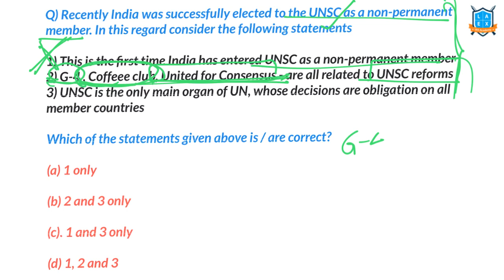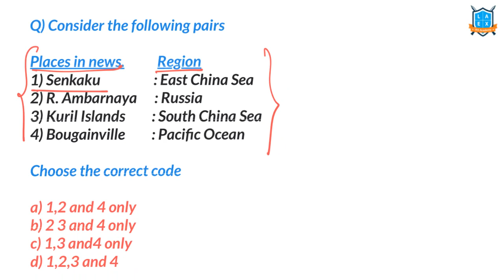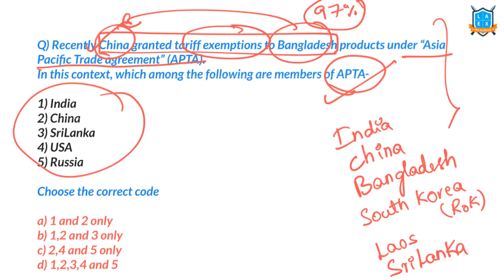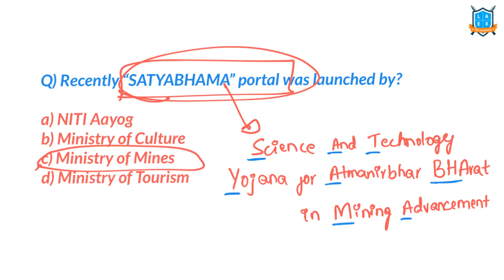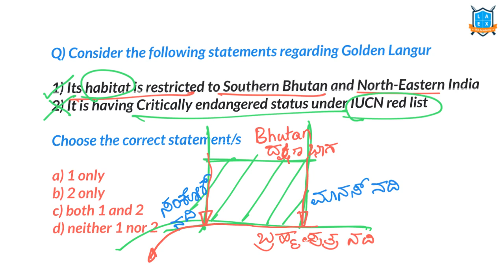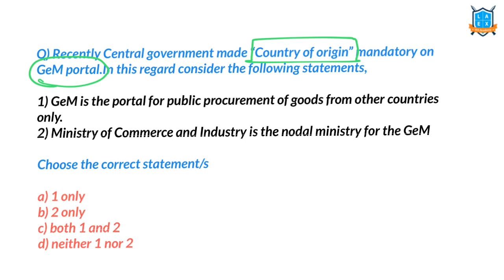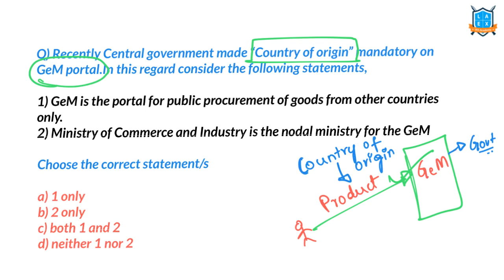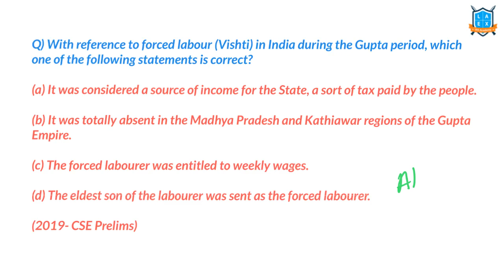Weekly current affairs based Prelims practice questions by Namma La Ex Bengaluru